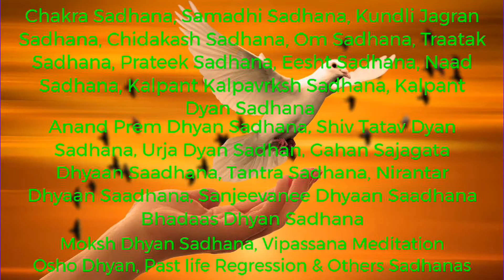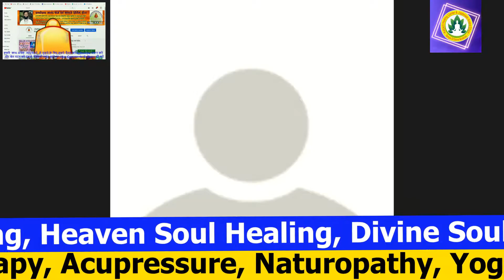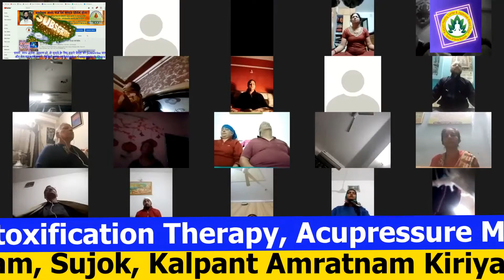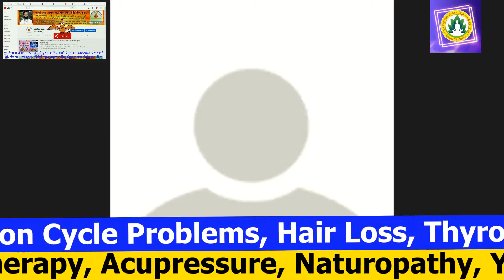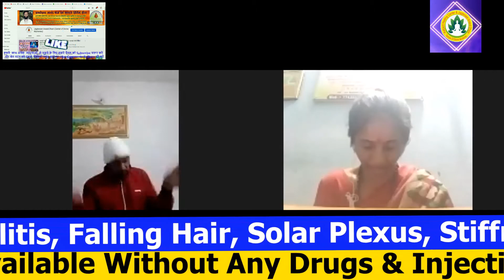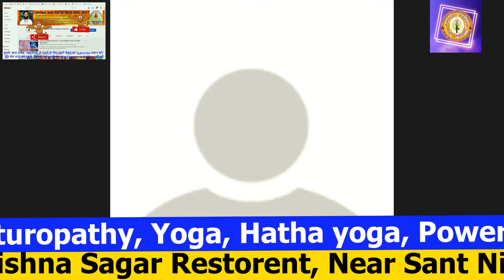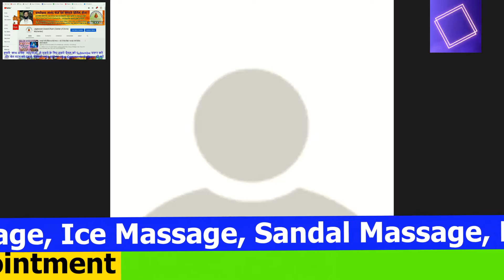Session-4 Live Super Positive Energy healing For You & Your Soul,live Guided Meditation|Reikihealing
Hi..

Session-4 Live Super Positive Energy reiki healing For You & Your Soul|live Guided Meditation|Reiki Meditation .Thank You So Much

Sex In The Power Of Meditation, संभोग से आनंद की ओर, Orgasm to Pleasure,सम्भोग में चरम सीमा का आनंद केसे मिले,जीवन जीने की कला कीतरह सम्भोग भी एक कला-

रेकी 1st, 2nd डिग्री, 2nd Batch Online Kalpant Reiki 1st,2nd, Degree Certificate Course, रेकी 1st, 2nd डिग्री सर्टिफिकेट कोर्स, ऑनलाइन रेकी कोर्स-

कल्पवृक्ष ध्यान साधना, कल्पवृक्ष ध्यान करता है हर इच्छा पूरी जानें केसे, कल्पवृक्ष का फल, कल्पवृक्ष क्या है जाने रहस्य-